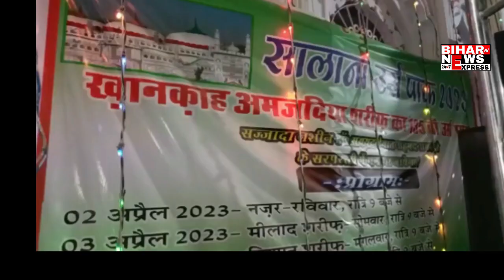जाने सिवान के खानकाह अमज़दिया शरीफ के बारे में आखिरकार क्या होता हैं 7 दिनों तक__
सिवान शहर के रामराज्य मोड़ स्थित खानकाह अमजदिया शरीफ का 135  वां सालाना उस पार्क का आयोजन किया गया।
आपको बता दे कि यह उर्स 2 अप्रैल से शुरू हुआ है जो लगातार 7 दिनों तक चलेगा।
इस मौके पर  सज्जादा नसीन हजरत सैयद शाह डॉ. इलतेफात अमज़दी ने बताया कि दो अप्रैल को ग्यारहवीं की मन्नत के साथ फातेहा पढ़ उर्स की शुरुआत की गई। 4 अप्रैल को महफ़िल ए समा की शुरुआत हजरत सैयद शाह अमज़द अली चिश्ती शाबरी की दरगाह पर सलाम के साथ कि गयी। और 5 अप्रैल को शहर तथा ग्रामीण क्षेत्रों से लोग क्वाली के साथ गागर शरीफ में  अपने सिर पर गागर लेकर पहुँचे।
औऱ 6 अप्रैल को हजरत सैयद शाह अमज़द अली चिश्ती साबरी की दरगाह पर चादर पेश की जाएगी तो आइए आपको सुनाते है और क्या कुछ कहा परीजादा हज़रत सैयद शाह डॉ. इलतेफात अमज़दी ने